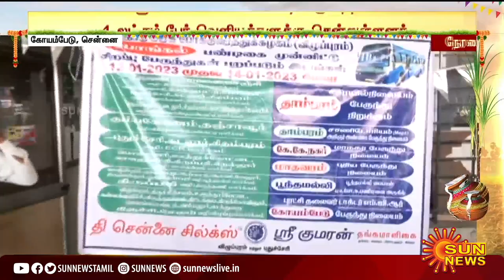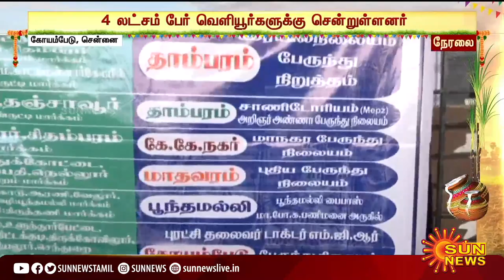Chennai Koyambedu-ல் குவிந்த மக்கள்.. | Chennai Bus Stand | Sun News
Chennai Koyambedu-ல் குவிந்த மக்கள்..